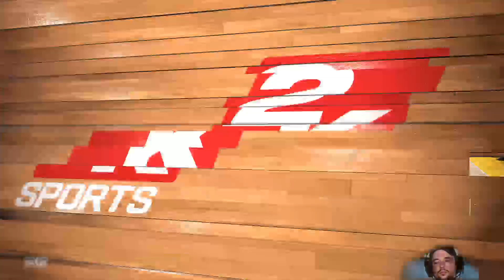$2 2k19 PS4 NoEmpathy Episode 1656